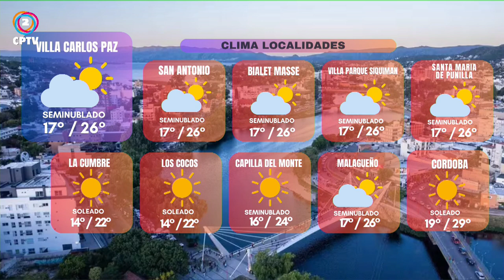CPTV Noticias 3ra Edición 27/3/2024